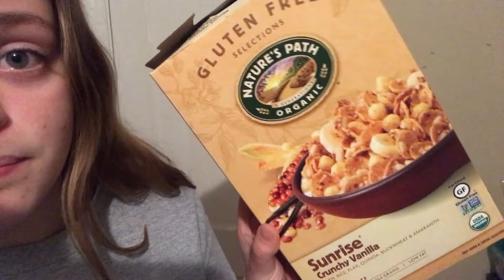Vegan Winter Breakfast